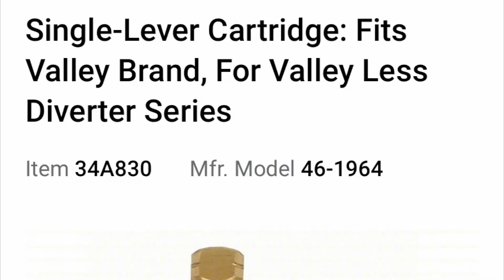Plumbing Related Work Video 2/14/24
I am off from work at the plumbing company until Thursday. Then I start a 14,000 job I sold last week. The job will take 3 days. I’m doing it by myself. Today I’m on side jobs all day. I collect $750, $925 & another $150 for the rat damaged pipe repair. Not bad for a day off from my job.